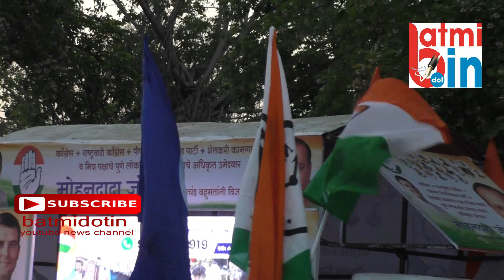काँग्रेसच्या पदयात्रेत आजींचा धिंगाना डांन्स